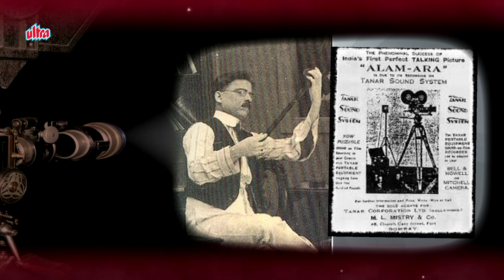Father of Indian Cinema | Dadasaheb Phalke - Biography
Dhundiraj Govind Phalke popularly known as Dadasaheb Phalke was an Indian producer-director-screenwriter, known as the Father of Indian cinema. Starting with his debut film, Raja Harishchandra in 1913, now known as India's first full-length feature, he made 95 movies and 26 short films in his career spanning 19 years, till 1937, including his most noted works: Mohini Bhasmasur (1913), Satyavan Savitri (1914), Lanka Dahan (1917), Shri Krishna Janma (1918) and Kaliya Mardan (1919.
The Dadasaheb Phalke Award, for lifetime contribution to cinema, was instituted in his honour by the Government of India in 1969. The award is one of the most prestigious awards in Indian cinema and is the highest official recognition for film personalities in the country. A postage stamp bearing his face was released by India Post to honour him in 1971. An honorary award from the Dadasaheb Phalke Academy Mumbai was introduced in the year 2001, for lifetime achievement in Indian cinema